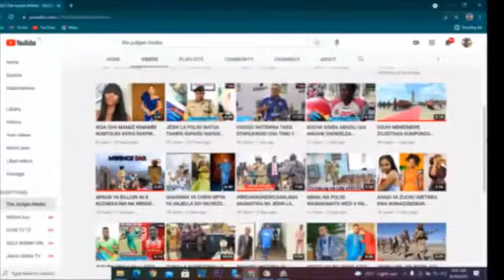DODOMA KUZIZIMA KWA RIADHA/NBC YATINGA KWENYE MARATHON,